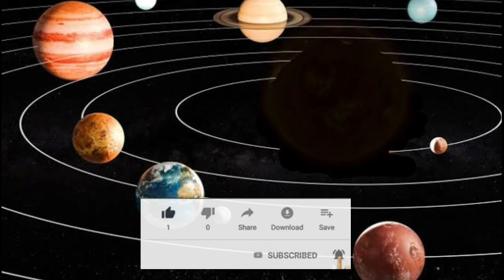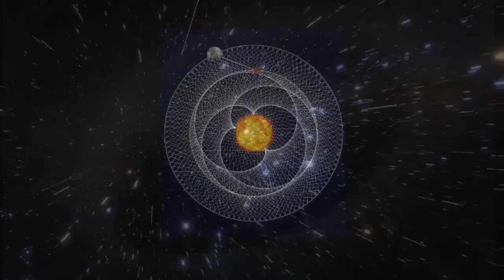What happen if sun Disappear in our solar system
What happen if sun_Disappear from our solar system, we can live without sun or can solar_system can run without sun, this is interesting to know about what happens if sun is not present in our solar system.